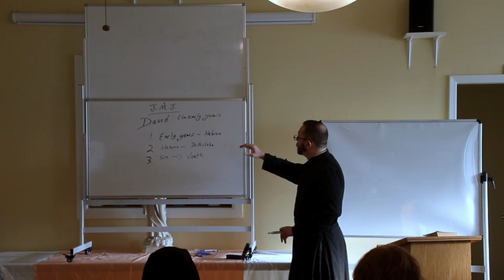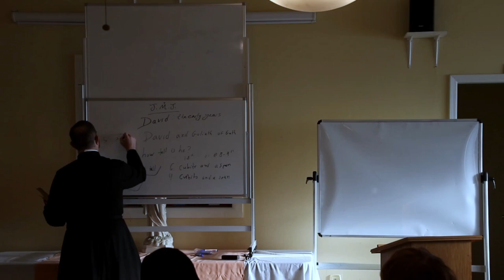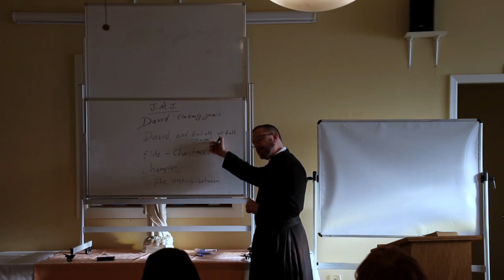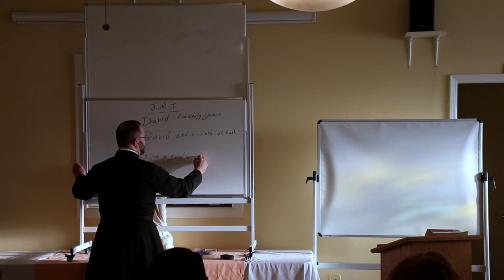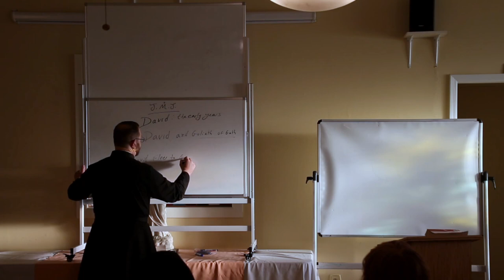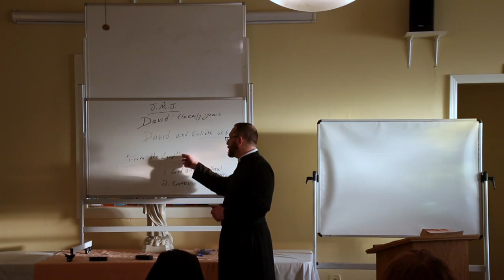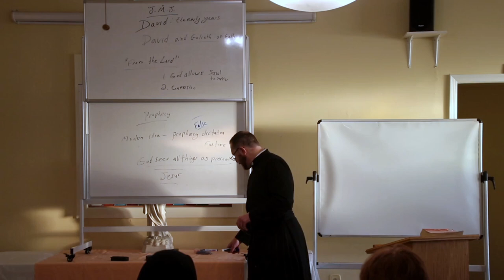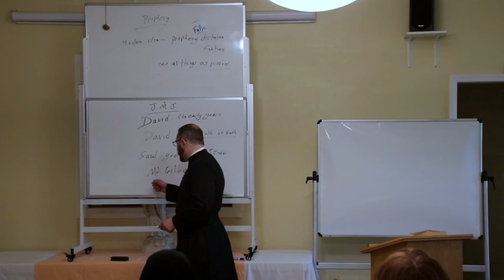OLS Adult Education Class Bible Study Old Testament Class 19